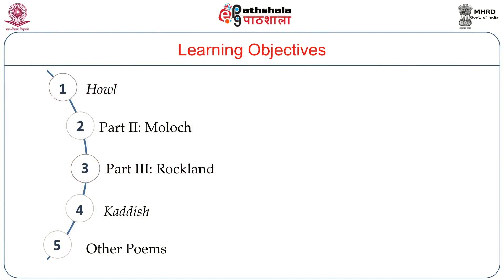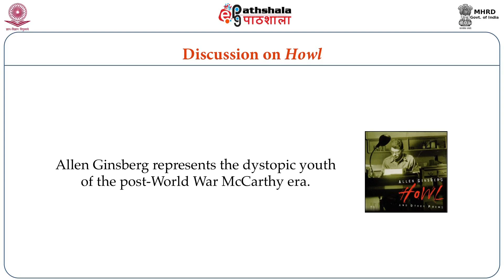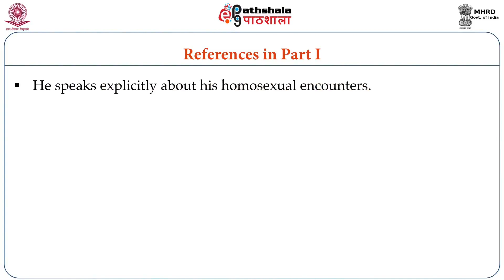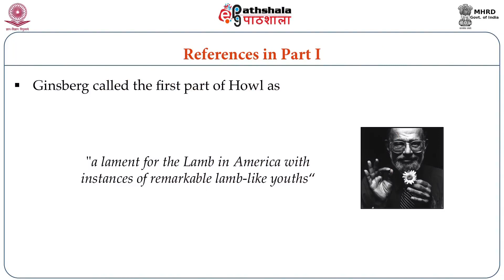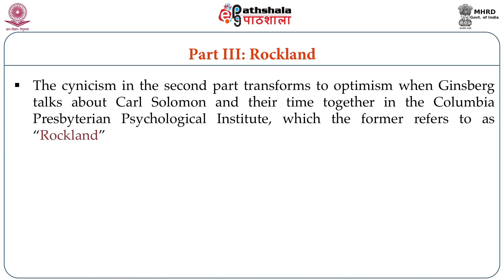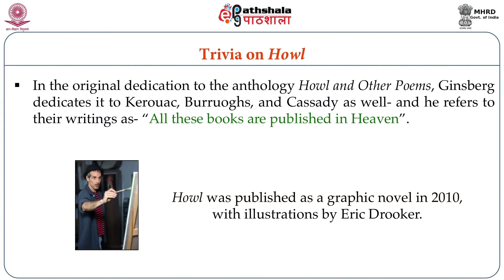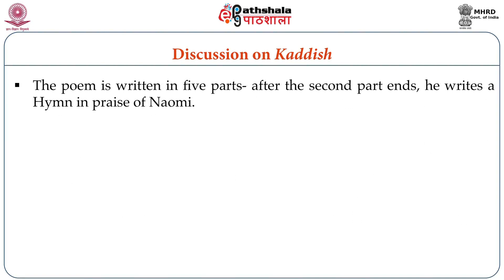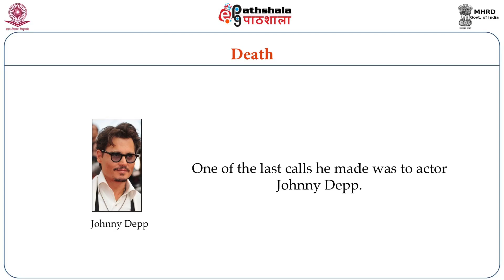M-30. The Life and Selected Poems of Allen Ginsberg